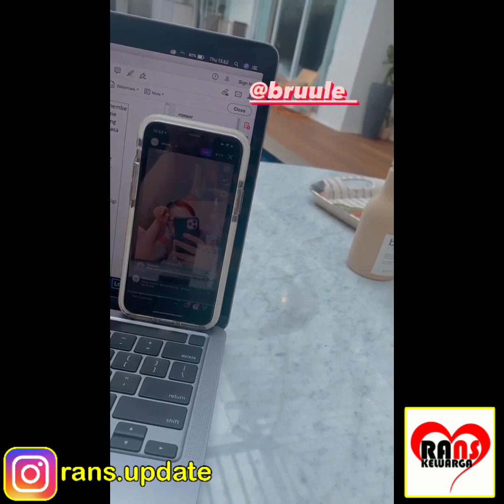YEAH" AA' RAFATHAR UDAH BERANI NAIK KUDA YANG DIBELIIN TIETA